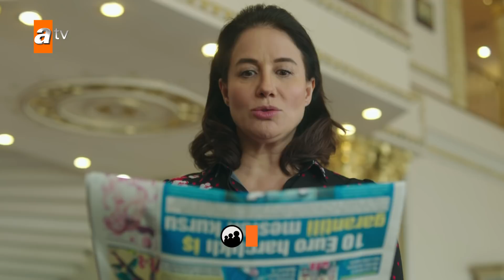Kanatsız Kuşlar 37.Bölüm Tanıtım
Kanatsız Kuşlar - Facebook Adresi